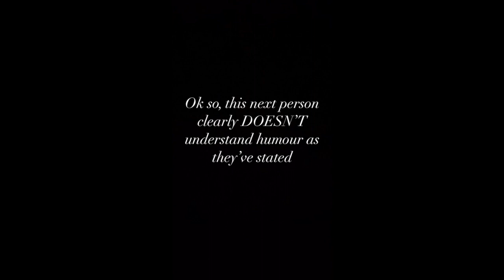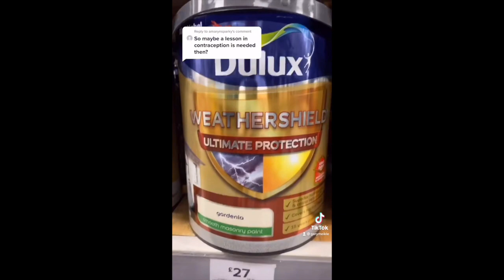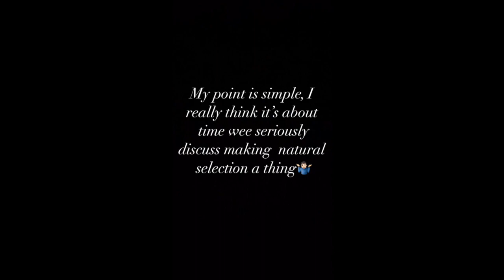Gary Meikle | TikTok dance backlash - me trolling the trolls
Just me trolling trolls nothing more nothing less :)